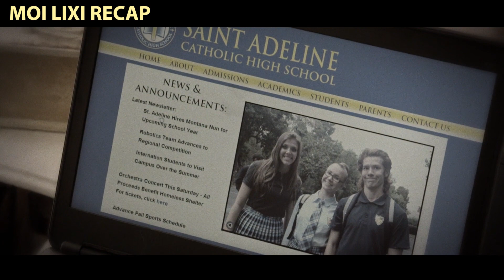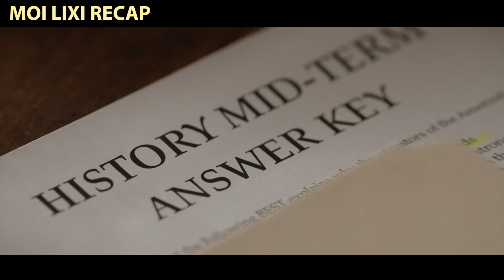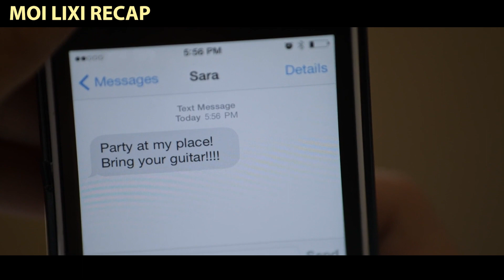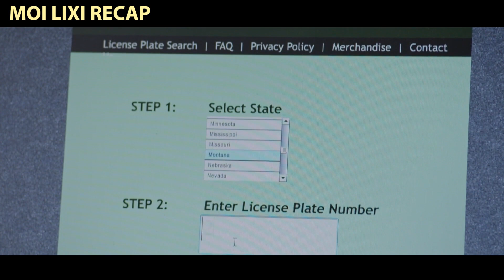Psycho Nun SEDUCES With Her Studen And Clapes To Him| Moi Lixi Recap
Movies: Bad Sister (2015)

● Thank you MN for supporting Moi Lixi Recap Channel